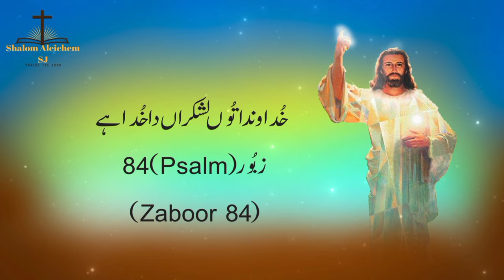Khudawanda Tu Lashkaran Da Khuda Hai | Psalm 84 | Masih Zaboor 84 | Masih Geet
God bless you all...